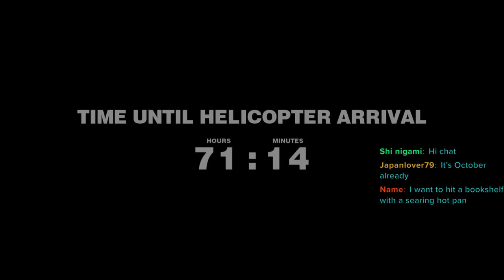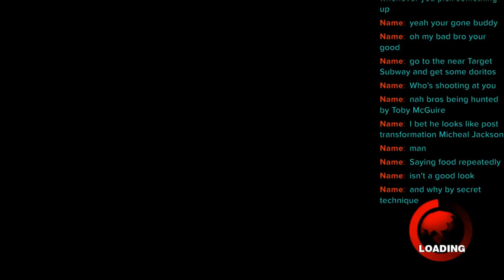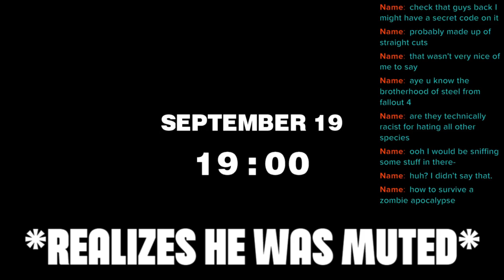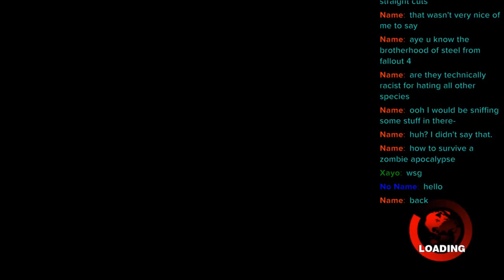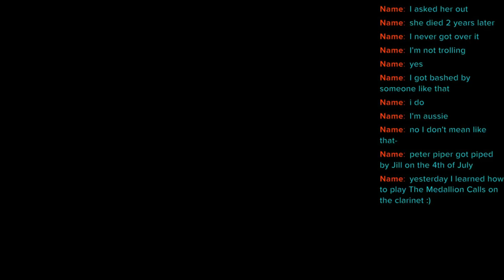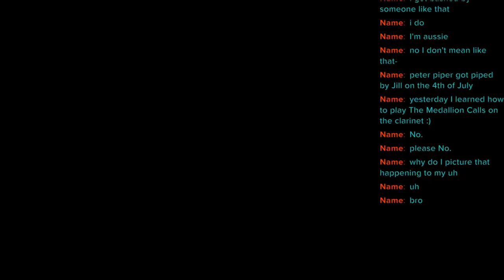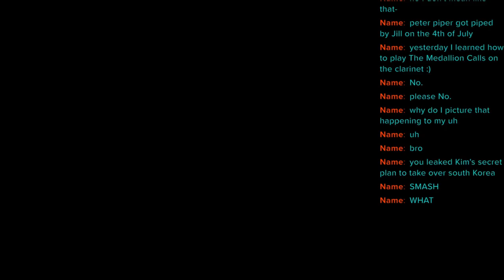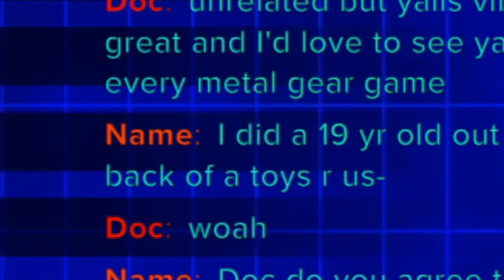Dead Rising had me stressed out...